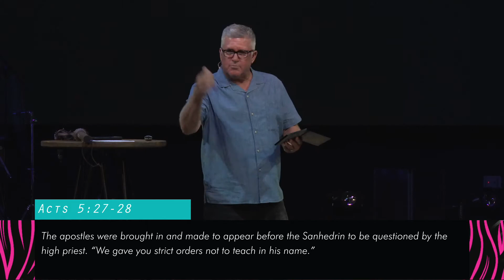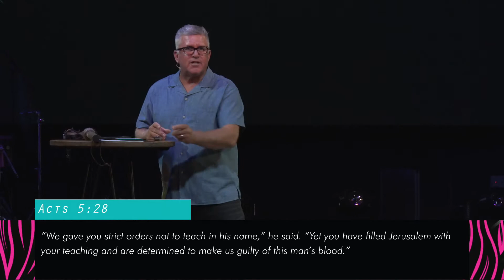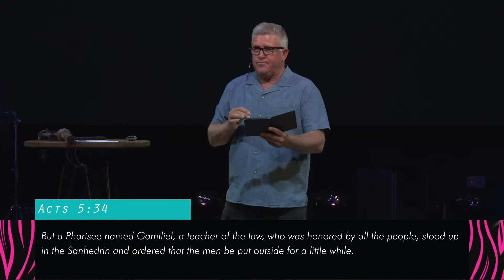Dangerous Prayers: Make Me Bold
The Dangerous Prayers series is all about helping move people to pray the prayers that will move the heart of God. Over three weeks, we will explain why some prayers are ineffective, what it really means to trust God with what we ask for, and how to pray for the miracles that require a God-sized faith.

Sunday Services are streamed live at 9:00 AM CST.

GIVE: We give our first and our best. It's easy and secure to give online!